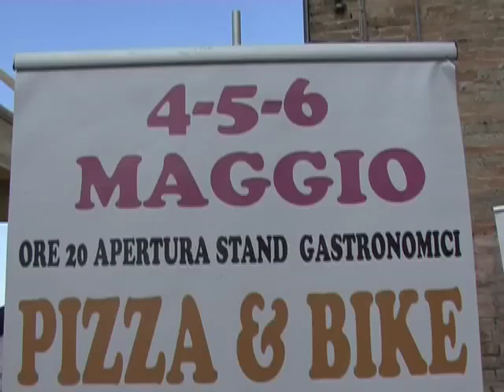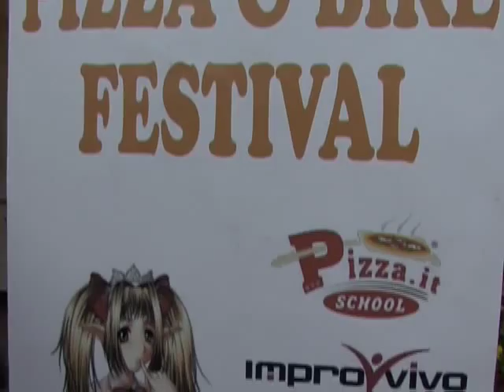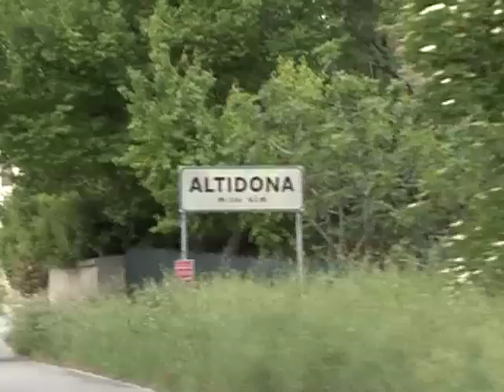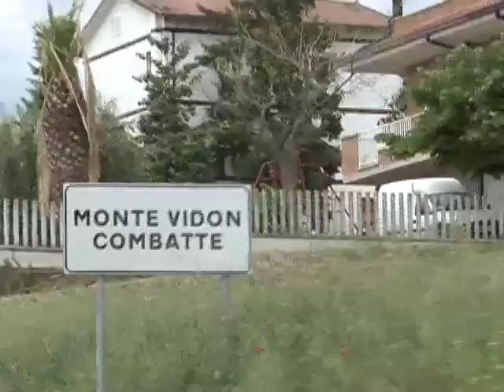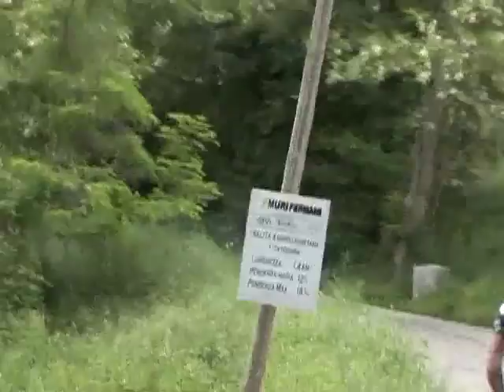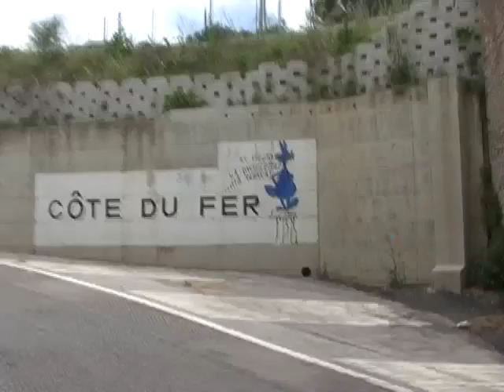Video Granfondo 7 muri Fermani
Trionfo per Giovanni Lattanzi, seguito da Michele Miglionico e Jarno Calcagni. A Chiara Ciuffini la gara femminile